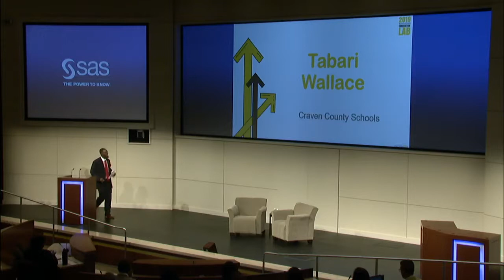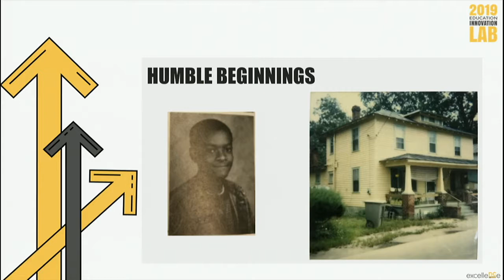2019 Excellence Education Innovation Lab - Introduction & Emcee Tabari Wallace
2018 NC Principal of the Year Tabari Wallace opens the 6th annual Innovation Lab on September 25, 2019.